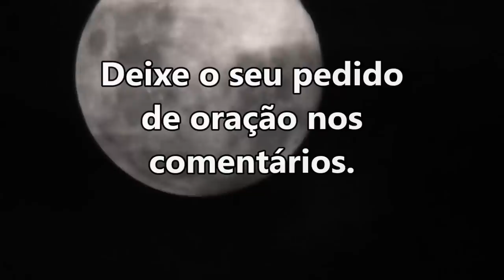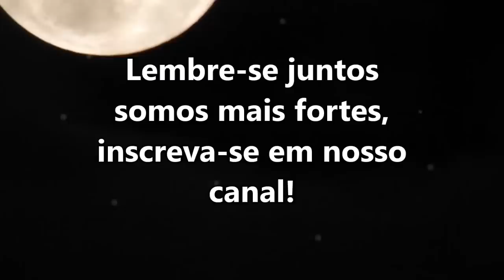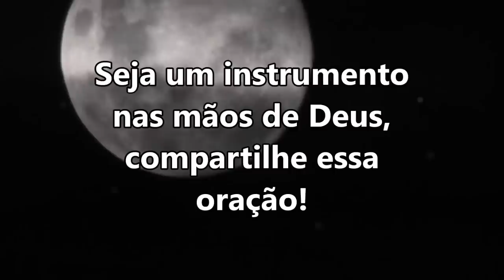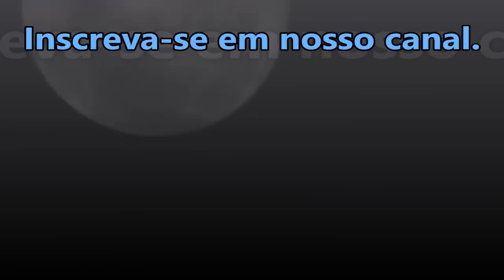((🔴)) ORAÇÃO DA NOITE ESPECIAL DEUS IRÁ FAZER JUSTIÇA NA SUA VIDA!